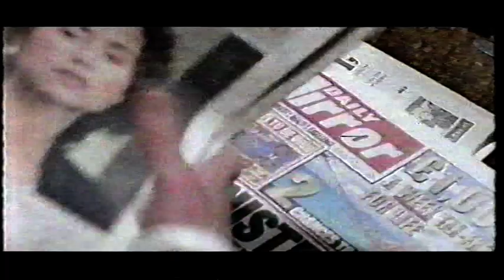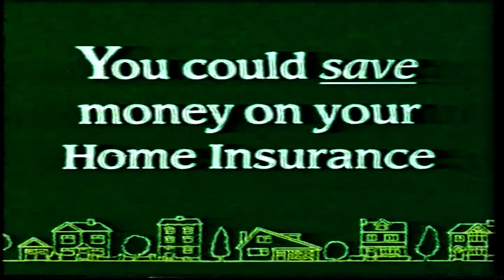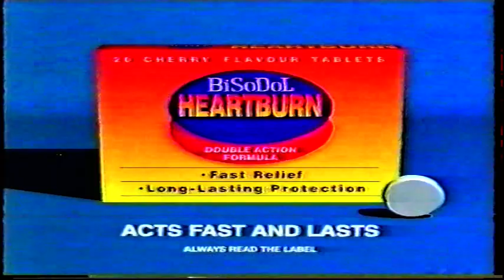UK Racing 1995 Pt 6